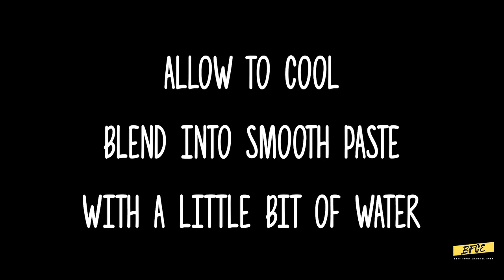SPICY CRAB CURRY PEPPER CURRY RECIPE | Best Food Channel Ever | INDIA masala!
Learn to Cook Authentic Crab Pepper Masala Curry | நண்டு பெப்பர் மசாலா | South Indian Tamil Sea Food | Nandu Masala | Delicious Recipes | Cinematic | Full Recipe |

RECIPE

My grandmother learnt to cook this crab curry in Burma when she was 14 years old. This recipe is easily older than a 100 years.

We serve this peppery, fiery Crab curry with steaming hot, boiled white Rice and cool cucumbers

Ingredients
Coconut Sliced 1 cup
Onions (small or big ) 1/2 cup

Preparation
Saute Jeera and Pepper till roasted in a pan with 3 Tbsp hot oil

Add Coconuts and saute

Add Green chillies, onions, Garlic and Ginger, saute

Add Curry leaves and Coriander to finish off the base masala

Allow mixture to cool and grind into a smooth paste with a little bit of water

Heat 3 tbsp oil and saute the crab

Add salt to taste and turmeric powder

Add the ground masala paste to the pot with water to make gravy and bring to boil and thicken to a curry consistency you like

Team - Best Food Channel Ever